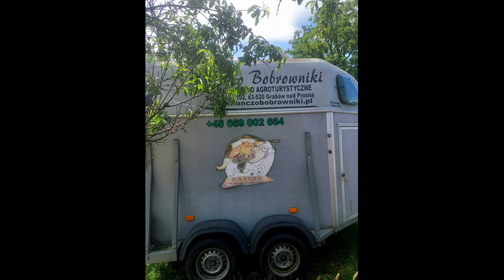Rajd rowerowy - Ranczo Bobrowniki - 25.06.2023